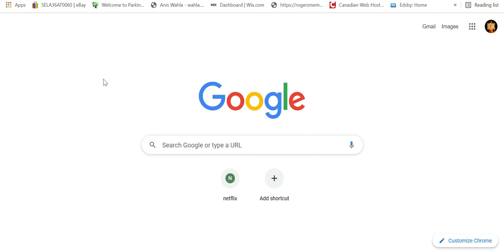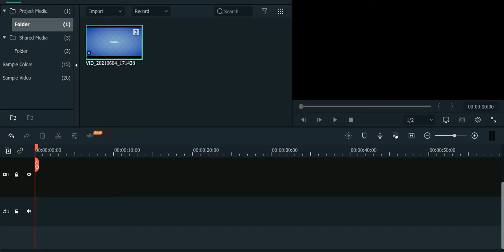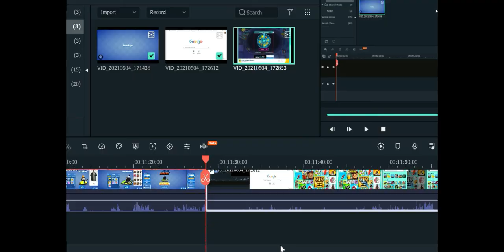MERGE CYBER RACERS + SMASH KARTS